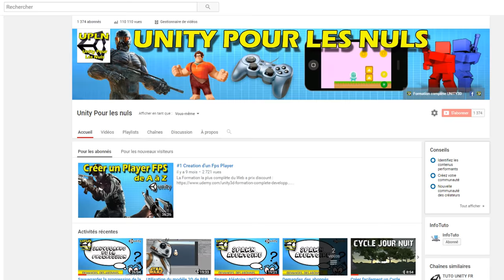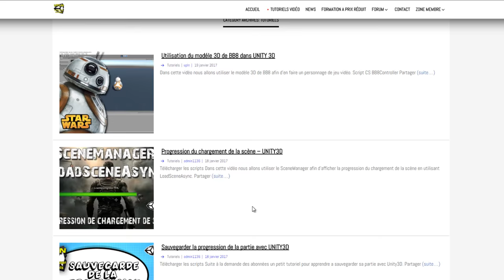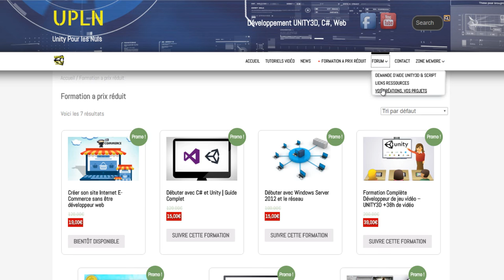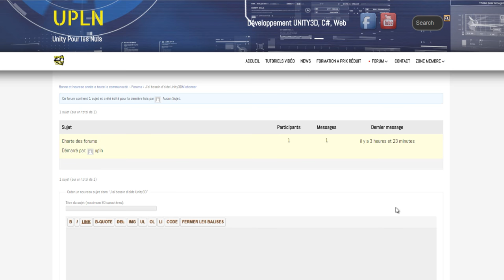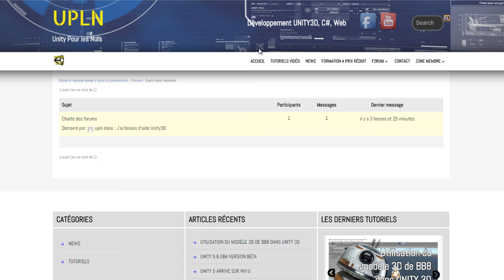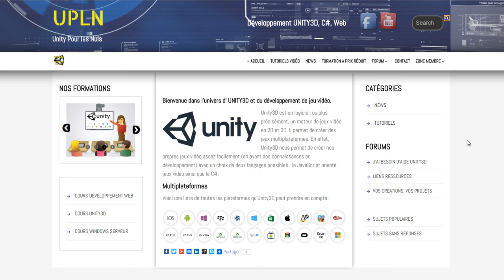C'est quoi donc ? Unity3D